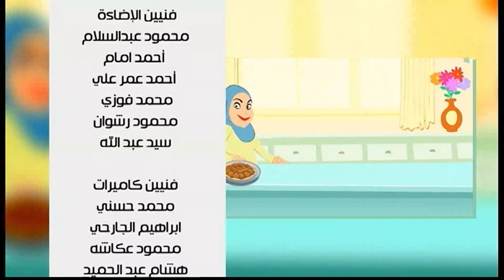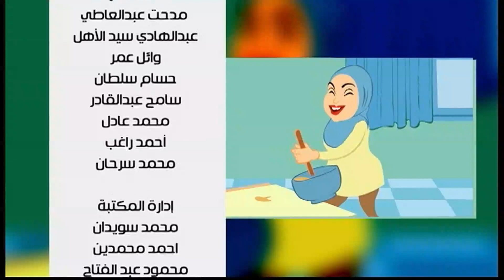بطاطس بالجزر والبشاميل - مكرونة بالجمبري - خبز بالبصل | على قد الأيد حلقة كاملة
طريقة عمل بطاطس بالجزر والبشاميل - مكرونة بالجمبري - خبز بالبصل والتوابل - كيكة بالفول السوداني  مع نجلاء الشرشابي في علي قد الأيد